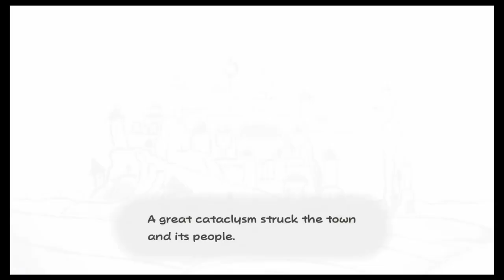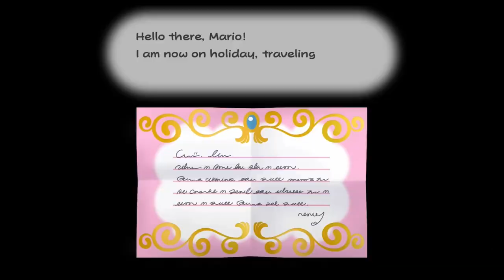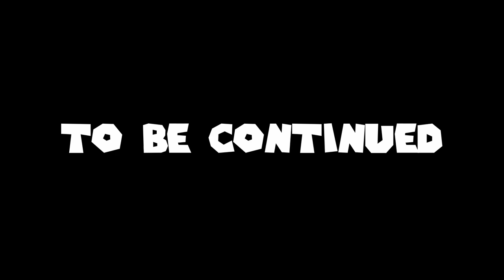Checking out Paper Mario: The Thousand-Year Door (Paper Mario TTYD Part 1)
Paper Mario TTYD is finally out for Nintendo Switch, so it's time I explore this game from top to bottom and all it's new content.

Today, we tackle the prologue of this adventure.